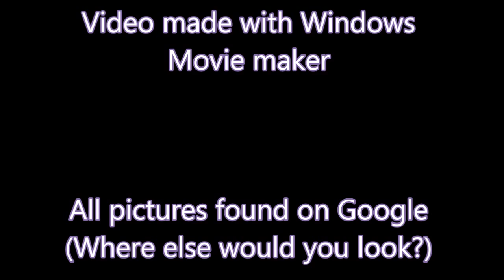Nightcore - Battle Cry (Skillet)